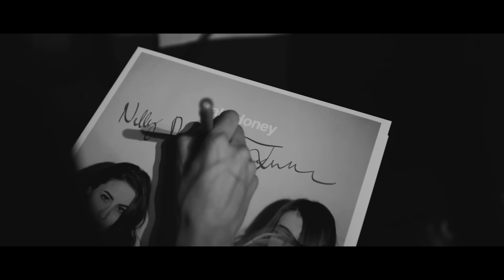Pale Honey - Get These Things Out Of My Head (Official Video)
Official video for Pale Honey single "Get These Things out Of my Head" taken from the album "Devotion"

Directed by Johan Stolpe